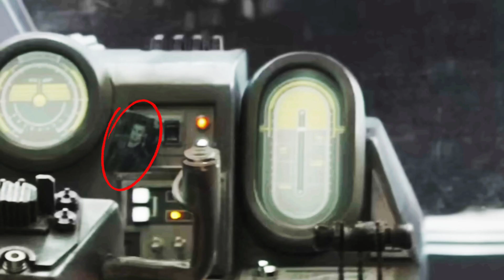Force Ghost Kanan Jarrus WILL Be In The Ahsoka Series!!! | Star Wars Theory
Another Star Wars Theory Video on Force Ghost Kanan Jarrus WILL Be In The Ahsoka Series!!!